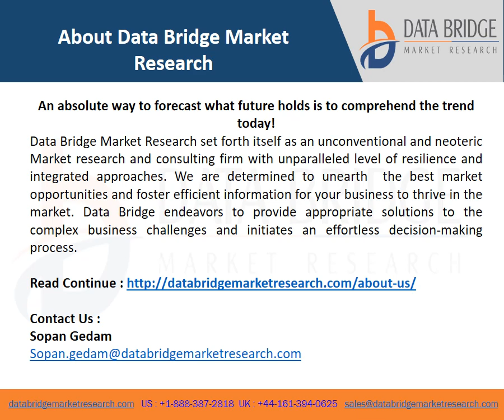Europe Contrast and Imaging Agents in Interventional X Ray Market